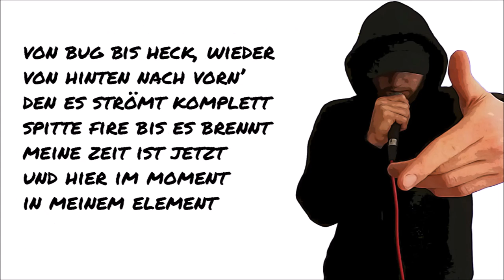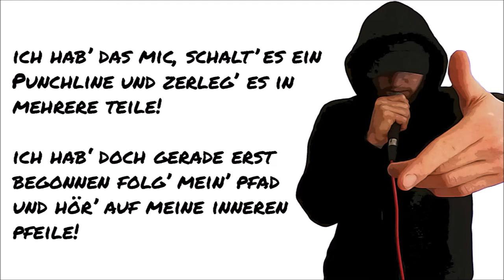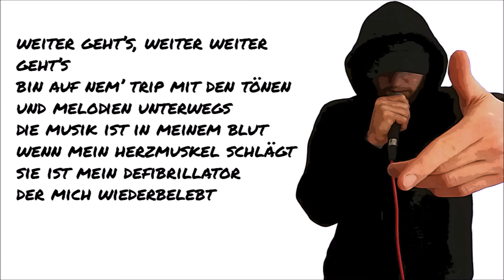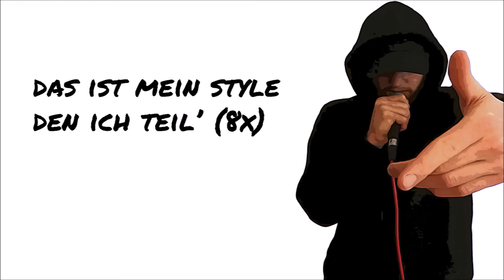Don Dom - Mein Style Den Ich Teil' (Prod. By Filip Đuričić) Official Lyrics Video